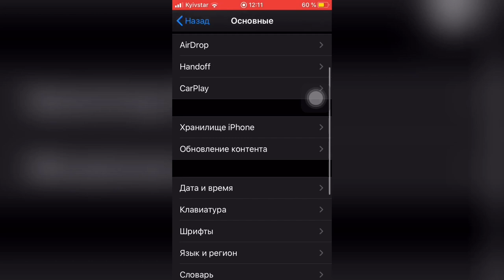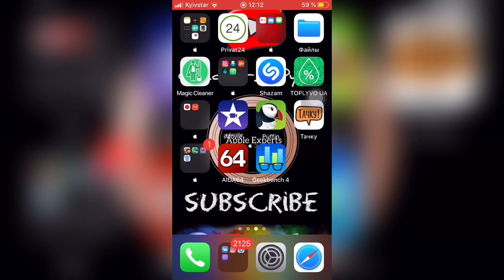⁉️Как ОБНОВИТЬСЯ на РЕЛИЗНУЮ iOS 13 ЕСЛИ ты НА бете ВЕРСИИ⁉️ - Apple Experts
Всё что необходимо знать это:

1. Если у вас стоит бета версия iOS 13 вы получаете релизную тогда когда будет значение GM - golden master (это уже и есть релизлая версия iOS)
2. После того как у вас уже будет установлена версия GM вы можете смело удалять профиль разработчика и перезагружать iPhone
3. После перезагрузки вы уже в дальнейшем будете получать релизные обновления
4. Или можете удалить перед версией GM и также перезагрузить iPhone и подучите релизную iOS 13 👍